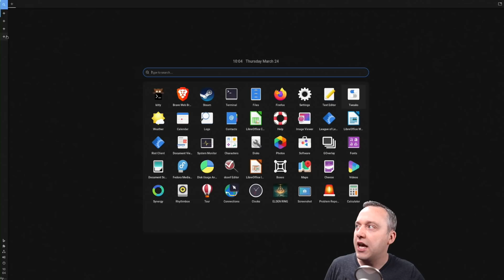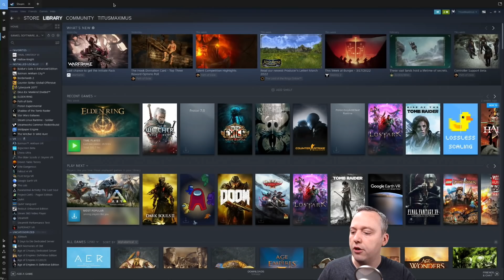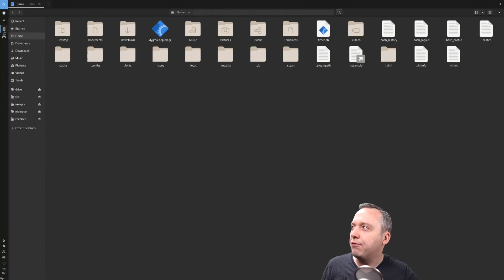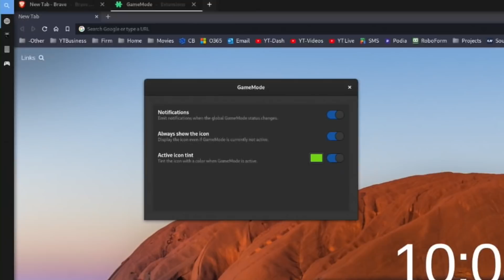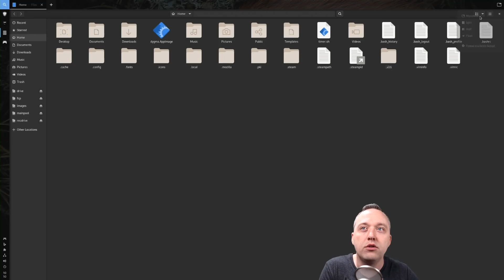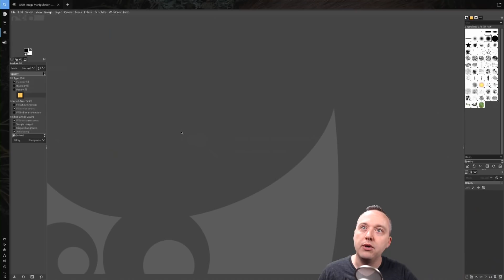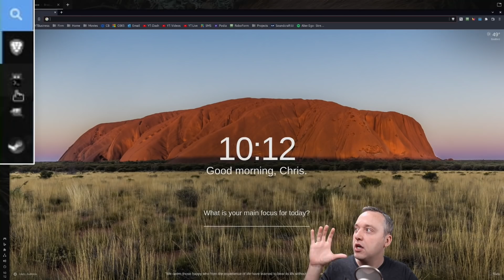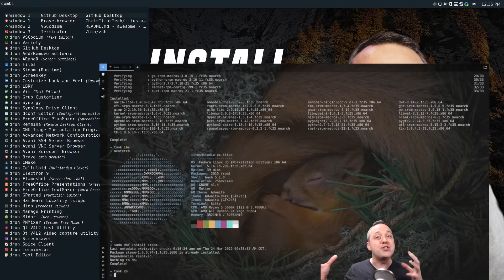My New Linux Desktop - Material Shell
This is an absolutely amazing desktop experience. By far one of my favorites, because we revisit one of my favorite layouts and developers of modern UI interfaces. .